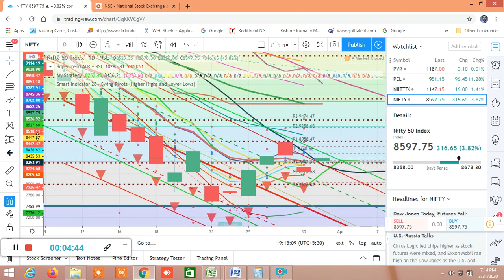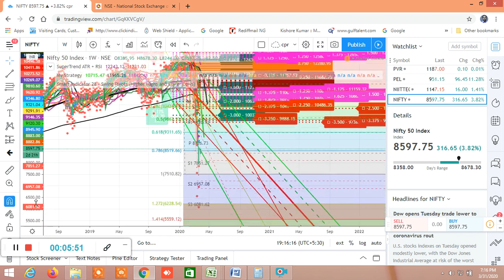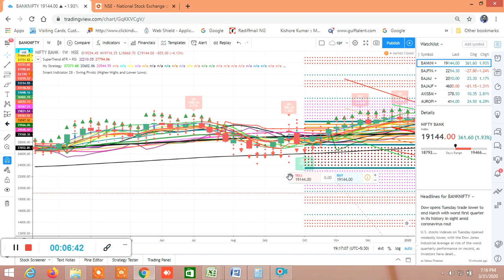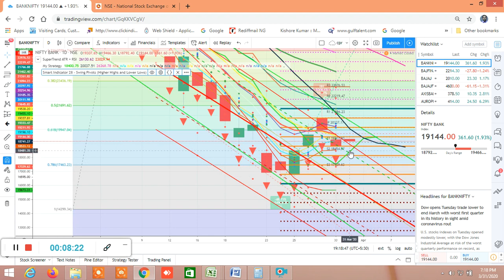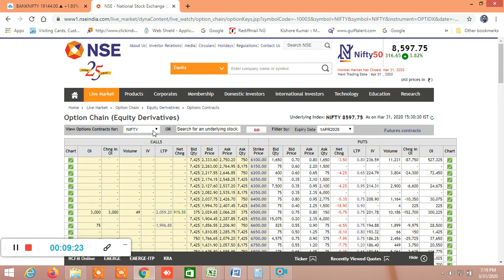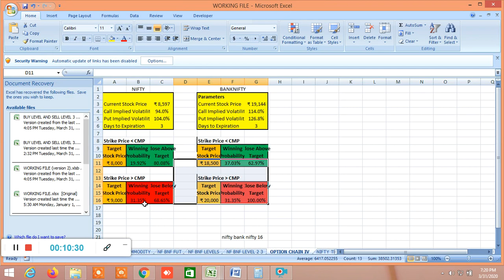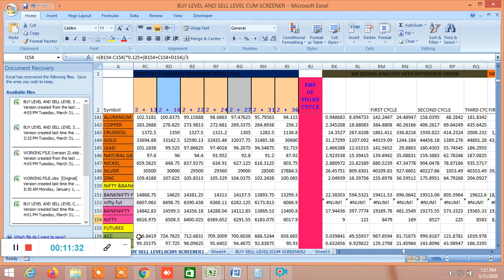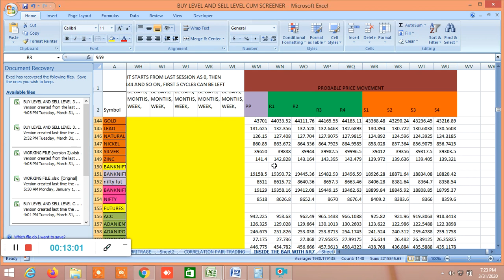NIFTY BANKNIFTY ANALYSIS FOR TOMORROW 01.04.2020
MUST WATCH THIS VIDEO TO SEE HOW TO USE BUY SELL LEVEL CUM SCREENER AND WHAT ARE AVAILABLE IN THIS

D57318